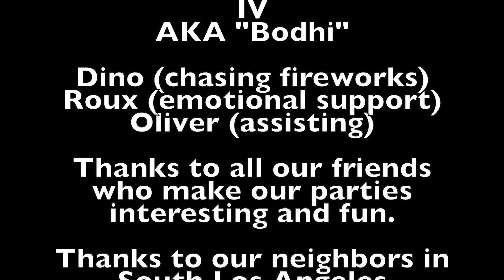July 4th 2019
BBQ and fireworks at Casa Tropicale